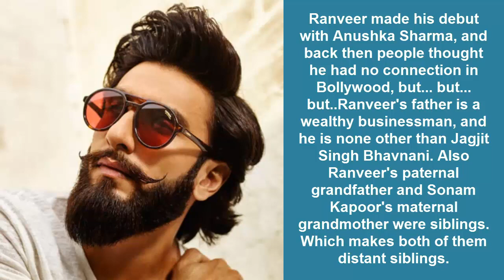Famous Celebrities Who Were Born With a Silver Spoon But Are from a Non-Filmy Background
Bollywood has been an abode for talented people from all spheres. Some of them are from a family where acting runs in the blood while for some celebrities, carving a niche for themselves becomes a very challenging thing.

We often see celebrities who have had a close association with Bollywood and various controversy lovers call their work promotion of nepotism. While there are ones who have seen their parents in the same profession, there are those who are not from the usual filmy background.

I have a list of some popular celebrities whose parents had nothing to do with Bollywood yet they were not ordinary before entering the world of glitz and glamour.